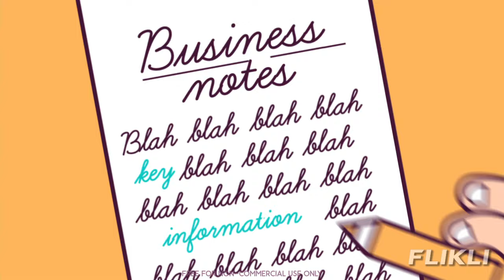Understanding Note Taking: An Animated Guide to Taking Effective Notes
Sure, you can probably take notes with your eyes closed...but can you take notes well? What does that even mean? We created this short video to help you learn how you can make the simple act of note taking even more effective and useful to your productivity and daily life!
⁂ Produced by Flikli. for even more video goodness!